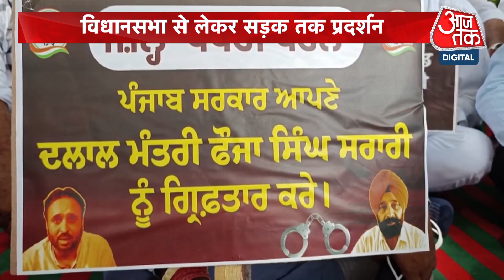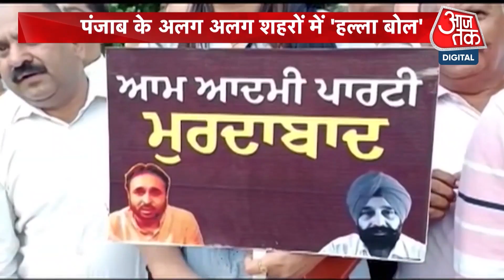Bhagwant Mann सरकार के खिलाफ पंजाब में विरोध प्रदर्शन, पंजाब सरकार पर लगे Corruption के आरोप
Bhagwant Mann सरकार के खिलाफ पंजाब में विरोध प्रदर्शन, लगे Corruption के आरोप - Punjab Bulletin

भगवंत मान सरकार के खिलाफ पंजाब में विरोध प्रदर्शन, कांग्रेस कार्यकरताओं ने लगाए भ्रष्टाचार के आरोप, स्वास्थ्य मंत्री को हटाने की रखी मांग

Protests in Punjab against Bhagwant Mann government, Congress workers allege corruption, demand for removal of Health Minister